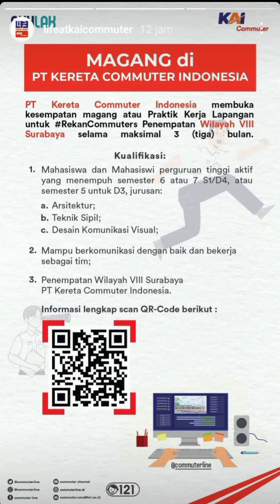Lowongan program Magang di PT KAI commuter 2023